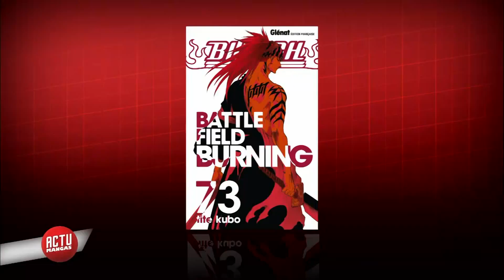Bleach - Interview de Masashi Kudo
Les plus célèbres mangakas nous racontent:
leurs débuts, leur technique de travail, ce qui les inspire, leurs lectures du moment...

Retrouve sur la chaîne YouTube officielle Mangas toutes les infos de tes mangas et animes préférés: de l'actualité, des interviews exclusives, les jeux vidéos de notre enfance, et plein de surprises !